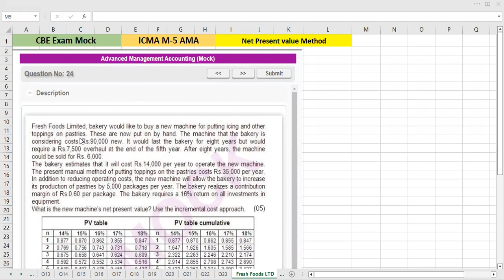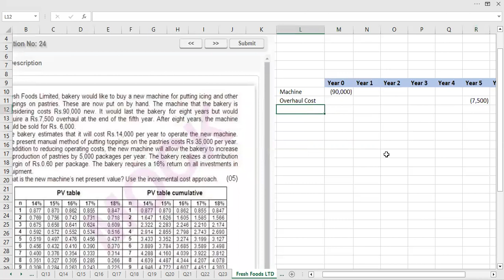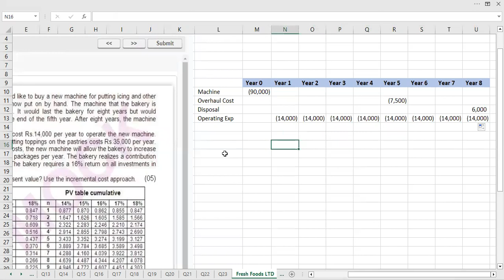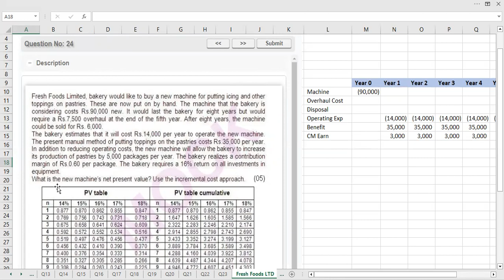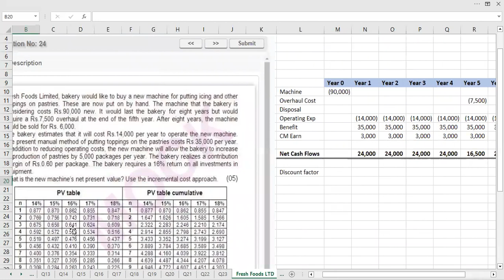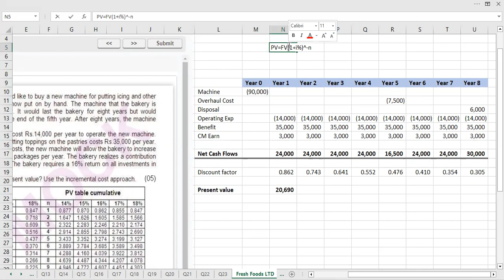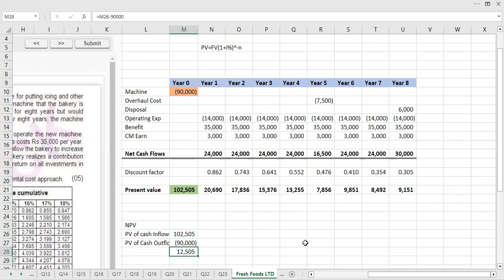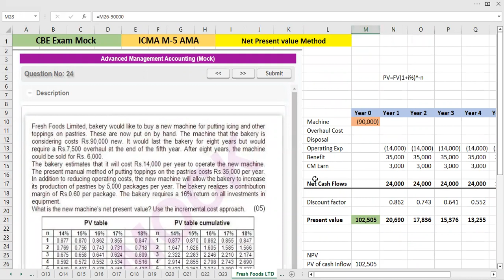icmap M5-AMA | Mock Exam Questions | Fresh Foods LTD | NPV Method icmap Lectures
In this video, we are giving you a sneak peak of the CBE Mock Exam - the upcoming exam for the icmap Advanced Management Accounting (M-5) Exam (2024)

Complete Information about CMA 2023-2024
ICMA Lecture
Sir Azeem Naaz
advanced management accounting
ICMAP Management Accounting (M5) Practice to Pass (P2P)
M-5 Advanced Management Accounting Lec-1 Part-1
ICMAP Islamabad Vlog
ICMA Campus Tour
ICMAP Karachi tour
icmap vlogs
icmap podcast
icma guide
icma vlog
icma scholorship
icma job fair 2023
icma professional legacy
icma international official
cma motivational video
icma m5 ama
CWG for BCOM
CMA Part 1 extensive review